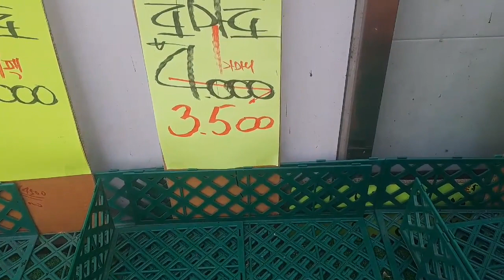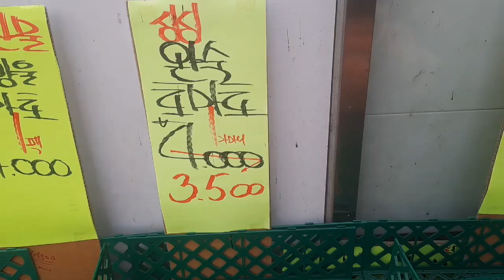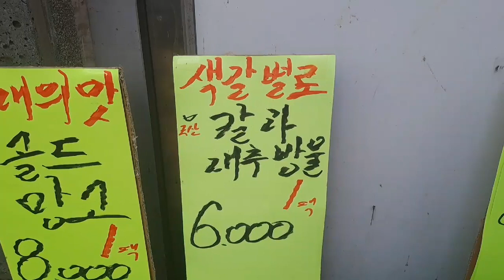과일삼촌의 여름과일 시세 가이드: 배, 사과, 감귤, 블루베리, 수박, 참외, 포도, 키위, 망고 특집!!!